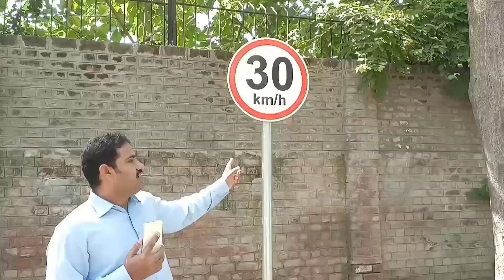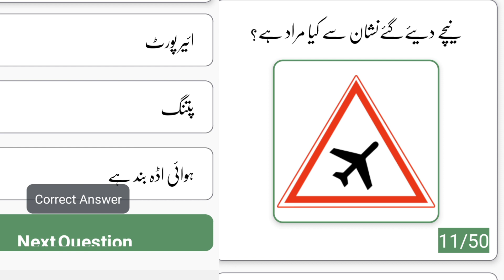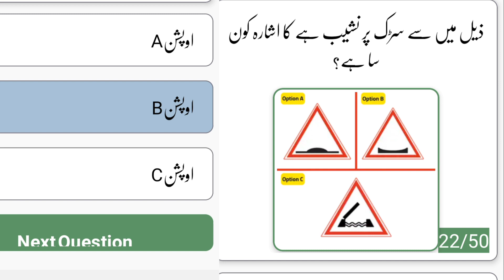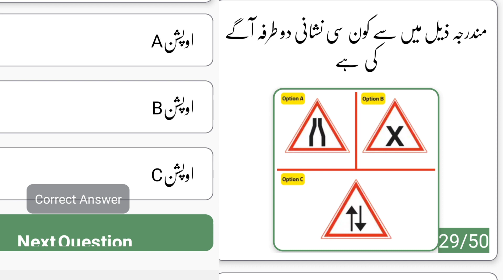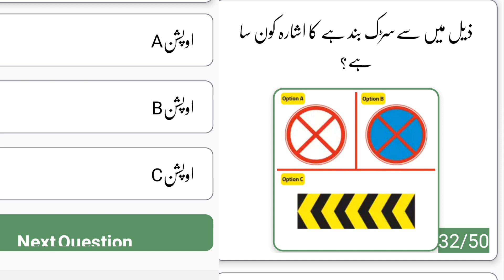Online Driving License Test Esing Urdu Learning | Driving Test سیکھیں | Adeel Bhatti Driving P&T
Online Driving License Test Esing Urdu Learning | Driving Test سیکھیں | Adeel Bhatti Driving Points Tricks